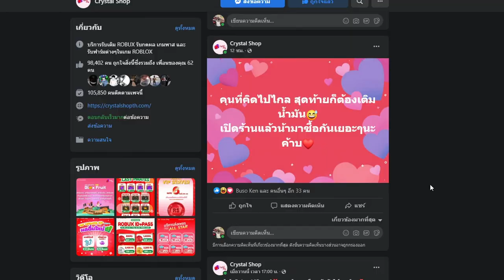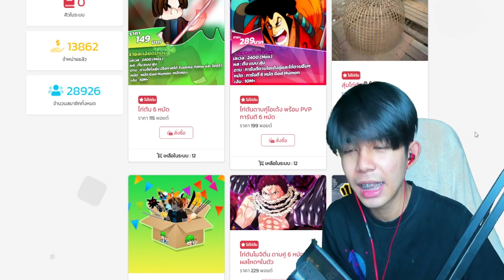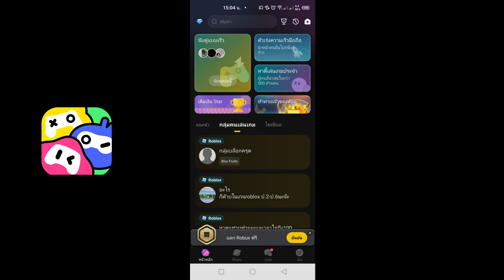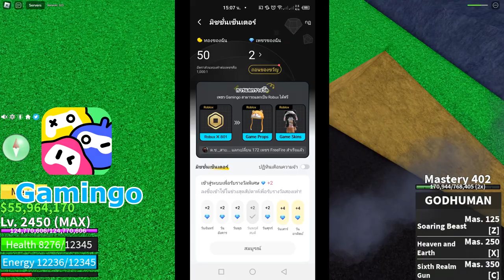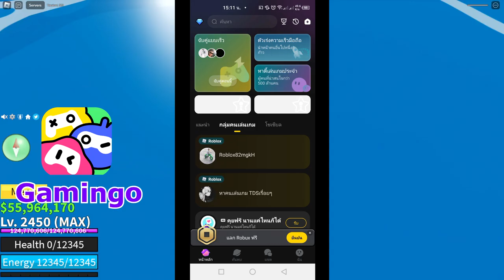Blox Fruits ผลเเห่งความรักปรับใหม่ ล่าค่าหัวโคตรโหด!!